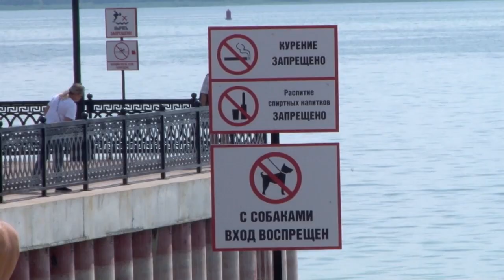Саратовцы с детьми не знают об опасности купания на новом пляже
Официальные запреты областного управления Роспотребнадзора не мешают гражданам купаться в Волге на новом пляже Саратова.

В этом убедилась побывавшая на пляже съемочная группа ИА "Взгляд-инфо". Журналисты пообщались с отдыхающими. Оказалось, что большинство из них не знают про решение санитарных врачей.